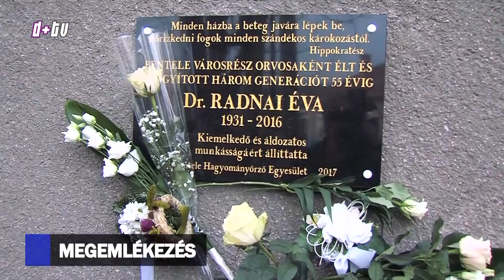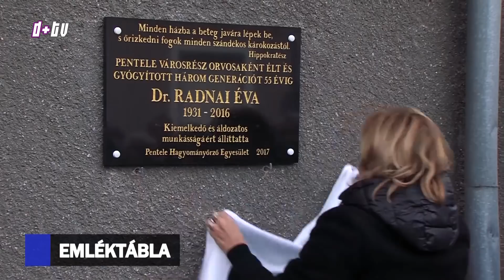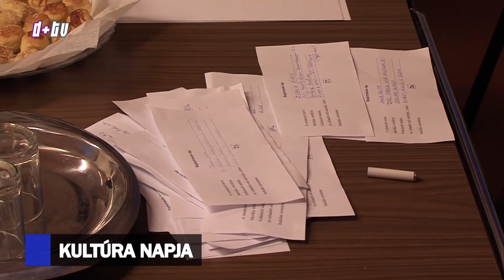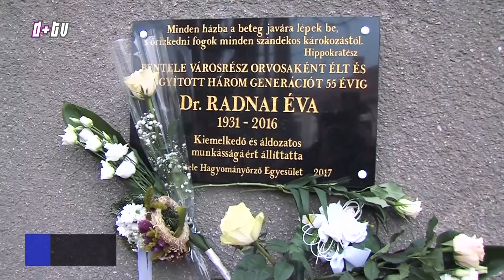2018. január 27., Híradó